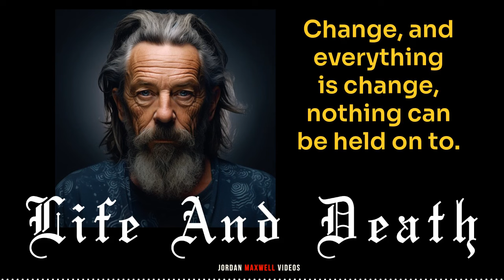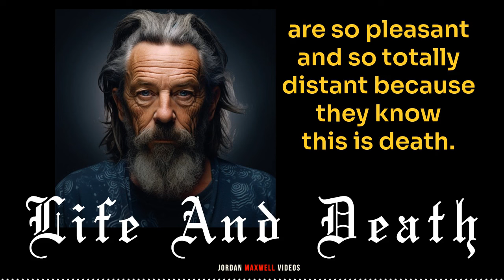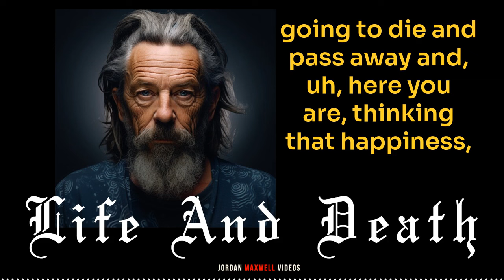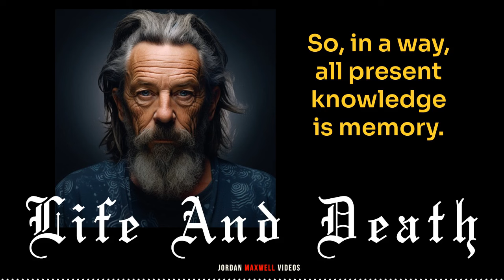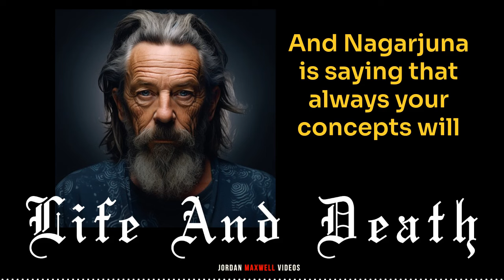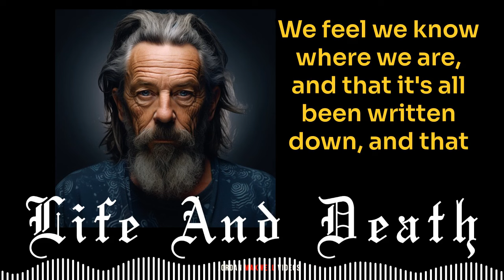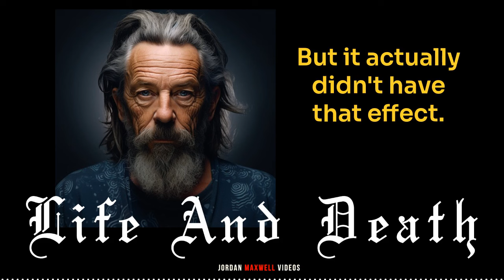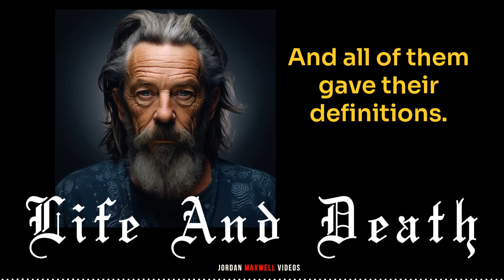Jordan Maxwell: Alan Watts’ lecture "Life and Death"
Official Website repository for Jordan Maxwell research materials.

Jordan Maxwell 27 DVD Collection - On Sale Now!

Alan Watts’ lecture "Life and Death" explores the intricate and profound relationship between existence and non-existence. In this lecture, Watts delves into the philosophical and spiritual perspectives on life and death, emphasizing the interconnectedness of these two fundamental aspects of human experience.

Watts often challenges conventional views, suggesting that life and death are not separate or opposing forces but are, in fact, two sides of the same coin. He presents the idea that death is not an end but a transformation, a transition that is as natural and integral to life as birth. By framing death as a part of the continuous flow of life, Watts encourages listeners to reconsider their fears and anxieties about mortality.

Throughout the lecture, Watts employs his signature blend of Eastern philosophy and Western thought, drawing on concepts from Zen Buddhism, Taoism, and other spiritual traditions. He articulates the idea that understanding death helps us to live more fully, urging us to embrace the present moment and appreciate the transient beauty of our existence.

In essence, "Life and Death" is a reflective and insightful exploration of how our perceptions of mortality shape our experience of life, inviting us to find deeper meaning and serenity in the acceptance of both.